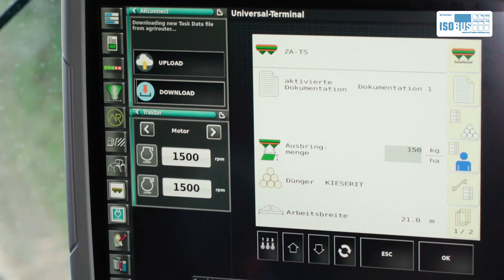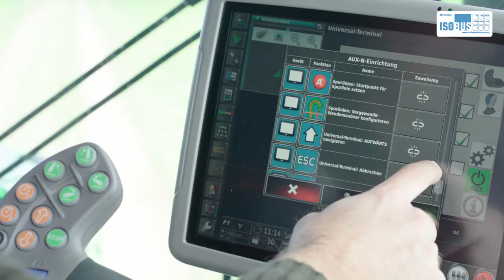DEUTZ-FAHR - ISOBUS_FR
Le concept d'ISOBUS est : la communication par un langage commun, indépendant de l'appareil et du fabricant. Cela est devenu particulièrement important depuis que de nombreux fabricants ont commencé à développer matériel électronique et applications logicielles pour éviter les problèmes de fonctionnalité. Sachant que les machines d'une exploitation agricole peuvent être constituées d'équipements de différents fabricants, ISOBUS garantit des interfaces de communication standardisées. Grâce à son fonctionnement fiable et sécurisé, le nombre de machines équipées d'ISOBUS augmente considérablement. Les avantages de l'utilisation de la technologie ISOBUS et de son large éventail de fonctions sont évidents.